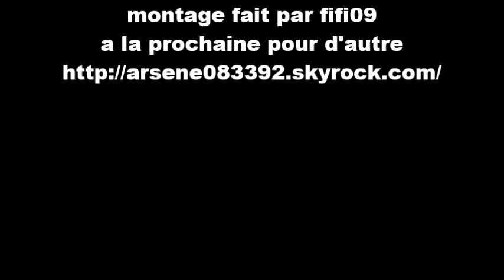mirza blague1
Description